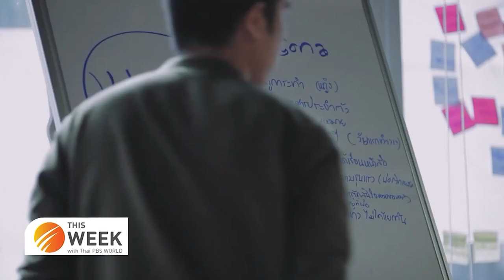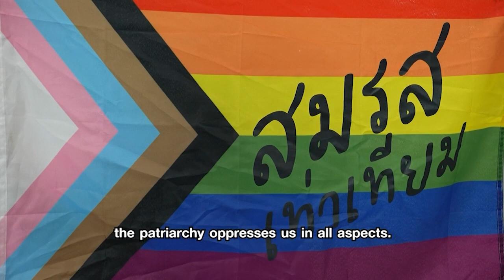The best of Empowering Thai Women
This week with Thai PBS World 10th March 2023